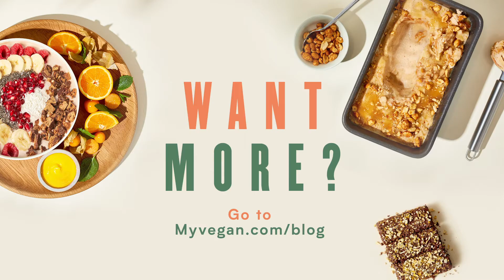Loaded Sweet Potato BBQ Pulled Jackfruit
The incredible JACKFRUIT 🤩 - commonly used in South and South-East Asian cooking and loved by vegans as a fantastic meat alternative. 🍈

It's packed with starchy carbs and fibre - great for slow-release energy and digestion. It's also a source of vitamin B6, vitamin C and potassium!